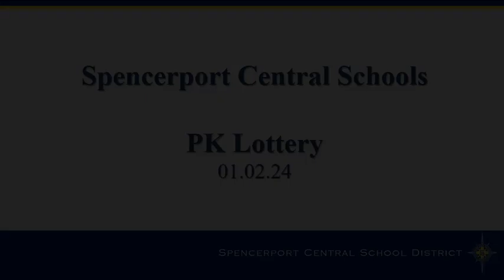Pre-K lottery for 2024-25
The Spencerport Instruction Office held the pre-K lottery for 2024-25 on Jan. 2, 2024. The recording is provided here for your convenience